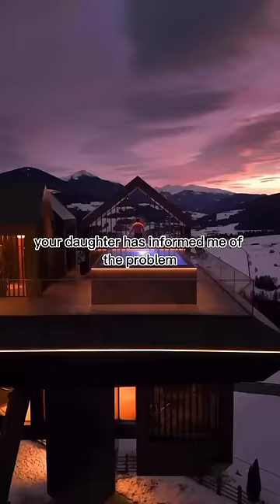Then you try again LOL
Then you try again LOL storytelling Credit to owner